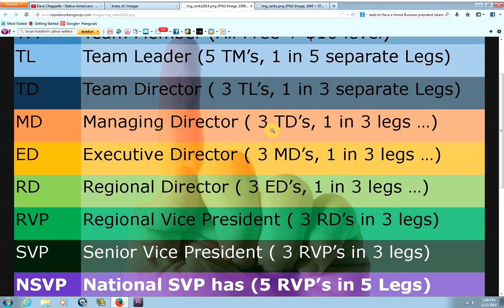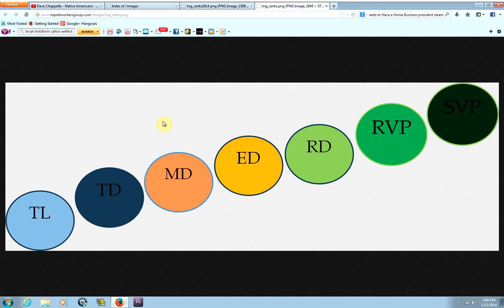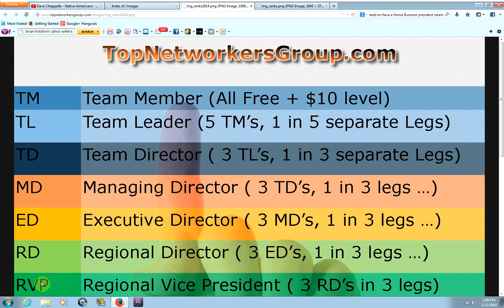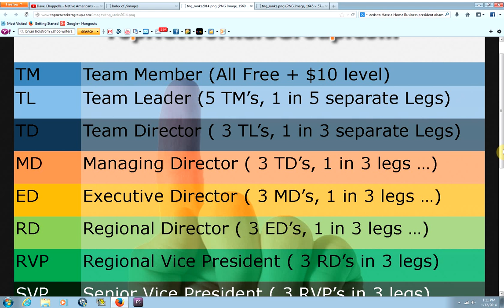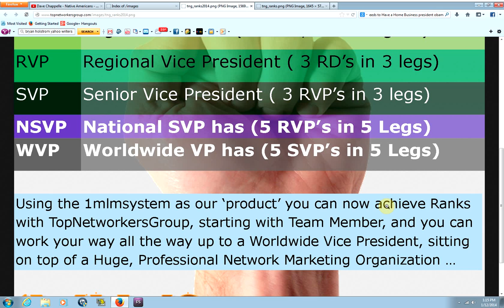TopNetworkersGroup Introduces Leadership Ranks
- To give our Organization an improved structure, and bring even more Order to our Organization as we grow and move forward ,we are introducing Leadership Ranks to TopnetworkersGroup - Ranks that you can achieve Through Production as a member of our Team.  This will help us with finding out who's really part of our team; and who really sees our vision - of creating a Professional Network Marketing Organization that will stand the tests of time; and will be able to withstand the Changes that are ever present in our business industry.

Sign up for our ONE MLM System to rule them all - and become a Team Member today

Decide now, to become an SVP (or above) with TNG!